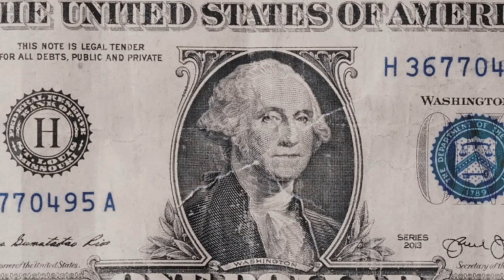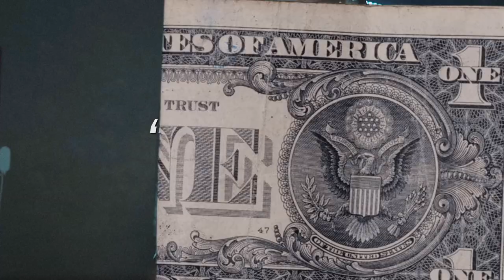(FFNP) Bravo TheBagchaser Type Beat ~ Goin' Crazy (Prod. 2Tone)